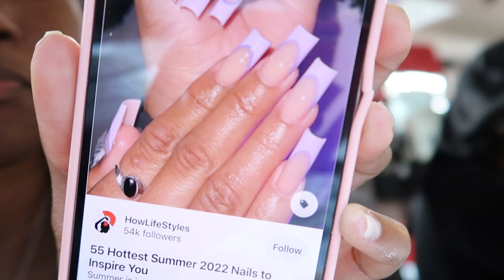HOLIDAY MAINTENANCE VLOG: sew in, lashes and gifted bundles! Daily Carrington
FAQ
Age? 21
What kind of camera do vou use?